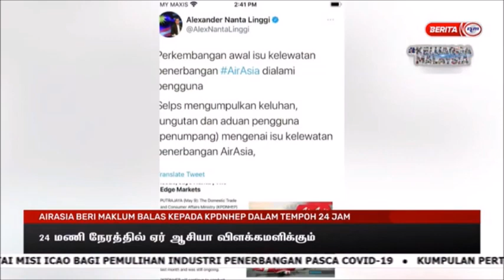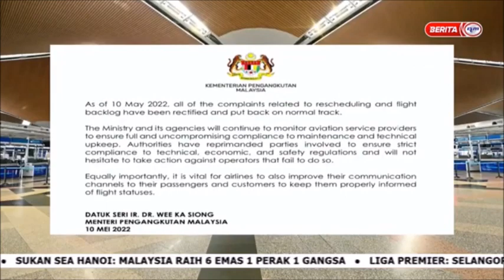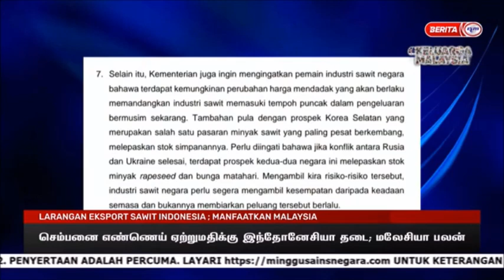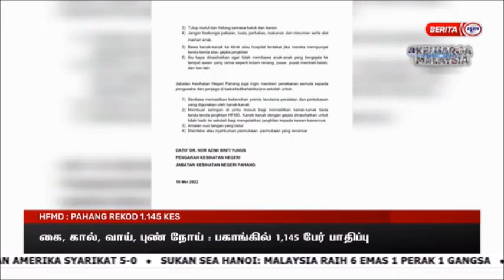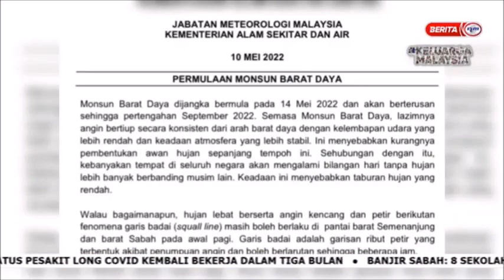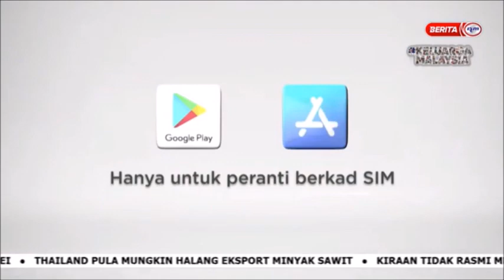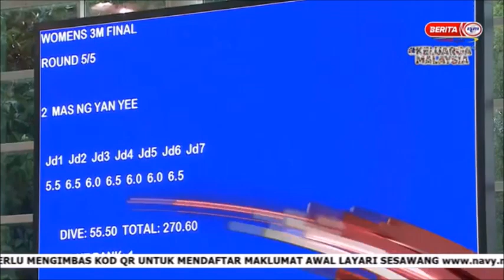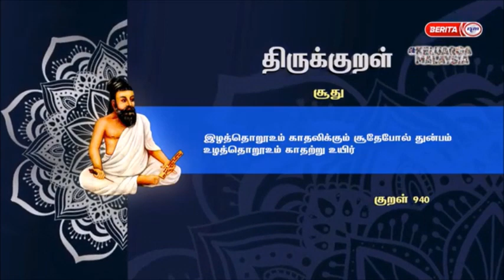10 MEI 2022 – BERITA TAMIL